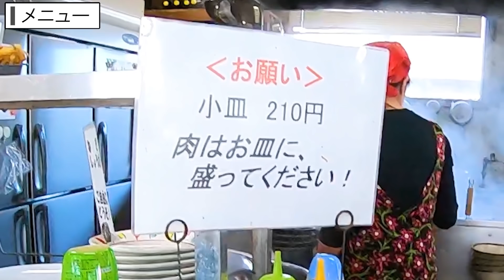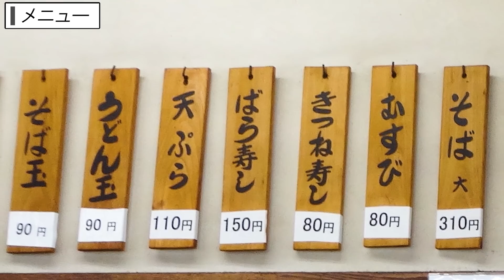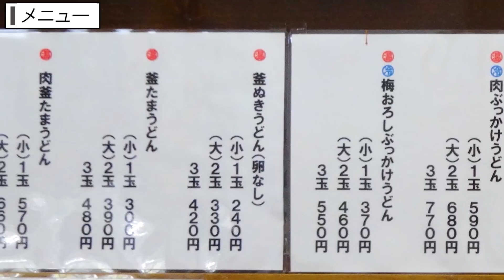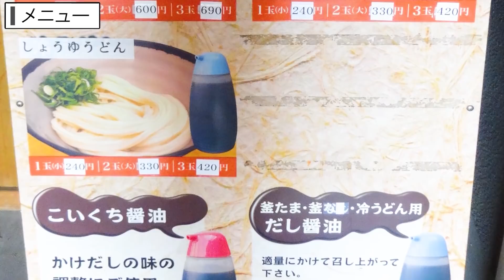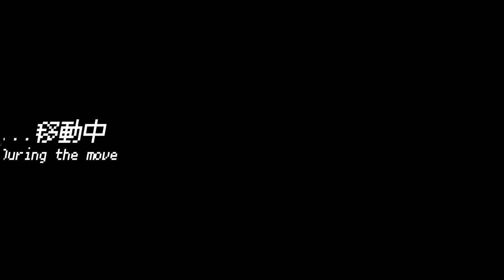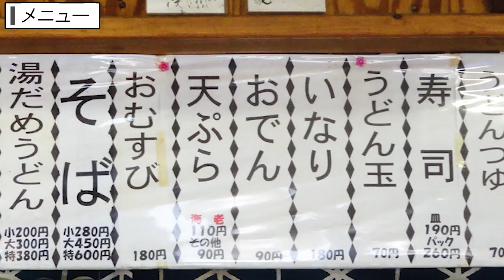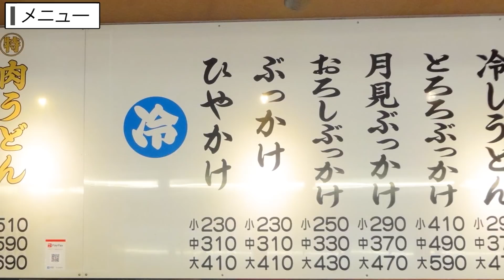【讃岐うどん一気見Part39🥢】丸亀市➠高松市➠観音寺市➠観音寺市【香川県の有名人気店4店舗】[うどん･ラーメン･そば]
年末年始(12/28～)は毎日お昼の12時にアップロード

▽目次
00:00 オープニング
00:20 一屋
07:46 池上製麺所
15:23 うらら
22:05 武蔵

🔳高松市🔳
・手打十段 うどんバカ一代
・まさご屋
・空海房
・エビスウドンファクトリー
・うどん 一福
・わら家
・久米池うどん
・手打ちうどん 清水屋
・桃太郎館
・まつばら
・宝山亭
・いちみ
・手打ちうどんますや
・手打ちうどん のぶや
・あづま
・手打うどん　麦蔵
・竹清 本店
・手打うどん 三徳
・誠うどん
・ふるかわ
・川福 本店
・山もり
・善や
・せいご
・誠うどん
・ぼっこ屋
・麺匠 くすがみ
・竜雲
・さぬきまるふじ
・手打うどん 町川
・とらや
・本格手打うどん おか泉
・うぶしな
・日の出製麺所
🔳綾川🔳
・スタート
・岡製麺所
・本格手打うどん はゆか
・いなもく
・一屋
・岡じま
・純手打うどん よしや
・つづみ
・なかむら
・山とも
・海侍
・飯野屋
・いけこ
・こだわり八輻
・麦香
・上田うどん店
・歩
・川川うどん
・あやうた製麺
🔳まんのう🔳
・木の崎うどん
・太郎うどん
・むさし
・岡崎製麺所
・帰来亭
・かなくま餅
・武蔵
・大喜多
・三好うどん
・もり
・うらら
・三谷製麺
・うまじ家
・将八うどん 観音寺本店
・虎龍
・かじまや
🔳さぬき市・三木町🔳
・八十八庵
・多田製麺所
・まるたけ
・羽立
・溜
・滝音
・手打うどん　源内
・麺でぃ～
・牟礼製麺
・そらいけ
・麺処まはろ
・山
・門家
・味泉
🔳東かがわ市🔳
・元匠 湊店
・吉本食品
・うどんや
・東かがわマルタツ手打ちうどん 伊座本店
・山賊村
・うどんや まるちゃん
・六車